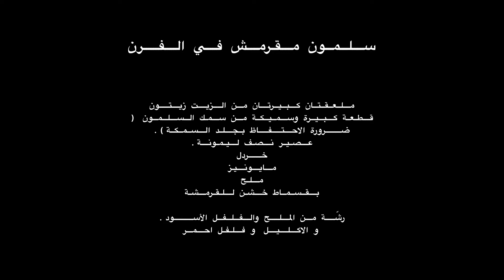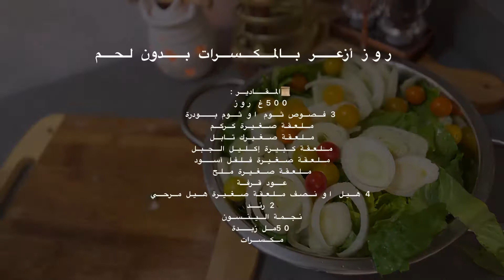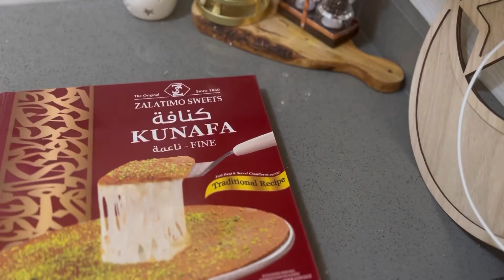طاولة رمضان يوم 8🌙روز بالفاكية/سلمون مقرمش/كفتة بطاطا/سلطة مشوية/سلطة خس و بسباس/